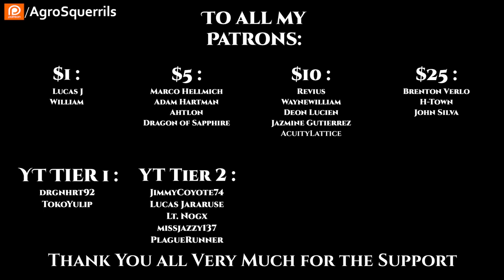Burning Stars, Falling Skies - Part 14 of 23 | Science Fiction Audiobook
{TimeStamps}
00:00 Intro
00:22 Chapter 14

Thank you to Tier 4 and 5 Patreons and Channel Members:
Ágoston Szabó
AmbroseKTal
Andrew MacBride
angry t1t5
Arthur
B-Robbo
Blueberry Cat
Brian Means
Bryan Hanley
bushmaster177
Cam Maxwell
Casper Arnholtz
David Lemons
DoomSnek
Dr. Joy
Dragzoon W.R.E
DrakeBear
E-Machine-O :l
Fred Williamson
ghost347 X
GreatGreenGoo
Green Raccoon
Gunny177
Ithilia
Jack Everfree
Jacobson_exe
John McGee
Kage Forest
Karolis Vasiliauskas
LanScaper
Lauren Kramer
lightsjoc ltwz
Lord Azrekahl
Lynae Hill
Maple Tree Studios
MrBishop077
Quantem Wensday
SaltyIceteaMaker
Sans the Skeleton
theodine orkster
Thirg
tommygun1119
tommygun1119
Trevor Smith
William Howard